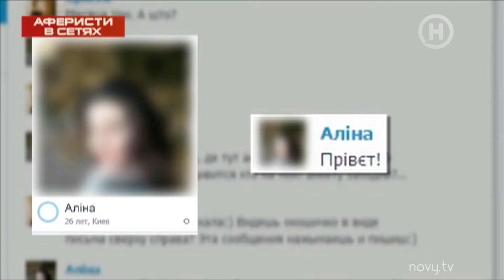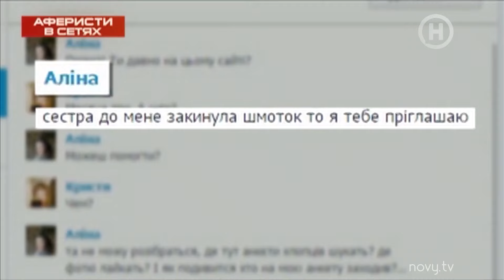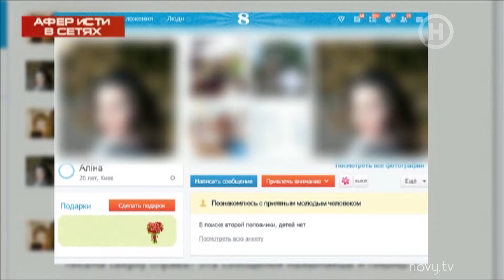Горячий «развод»: вместо одежды – ухаживания – Аферисты в сетях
На крючок Елены-Кристины Лебедь в программе Аферисты в сетях попала Алина – девушка с сайта знакомств, которая предложила ведущей дешевую и, главное, качественную одежду. Кто угодно клюнет на такое ​​заманчивое предложение: одежду, которая в магазине стоит 600–800 гривен, Алина готова отдать за 70–120! Сначала может показаться, что девушка разводит нашу ведущую на деньги. Однако во время встречи все окажется совсем не так. Что будет ждать Елену-Кристину Лебедь за дверью квартиры Алины? Такого поворота событий вы точно не ожидали! Больше смотрите онлайн в проекте Аферисты в сетях.